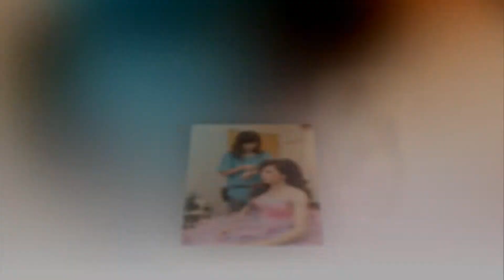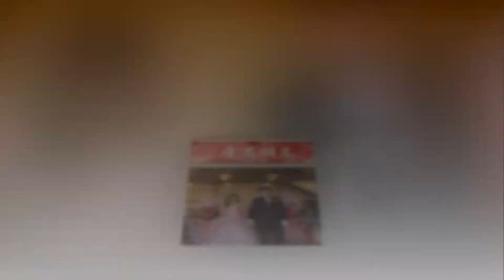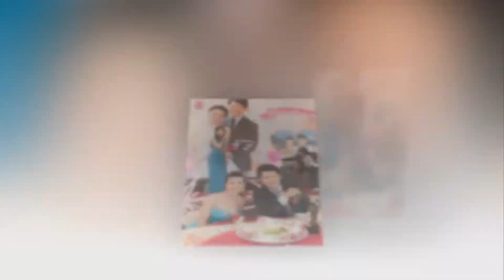【ChenKen-Image Studio | 建瑋＆琨芳 | 歸寧午宴 | 高雄市大樹區樺山林餐廳】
(背景音樂僅為試聽用,請勿公開場合撥放,勿作為商業用途,若涉侵權立即馬上移除)